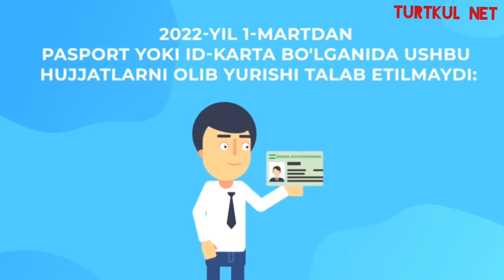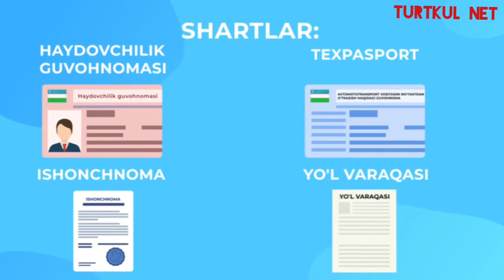Ҳайдовчилар учун янги қоидалар.